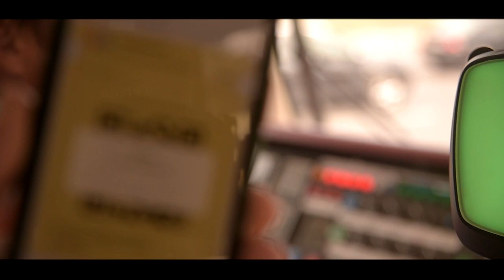В одесском электротранспорте внедряют безналичную оплату с помощью приложения Transpod